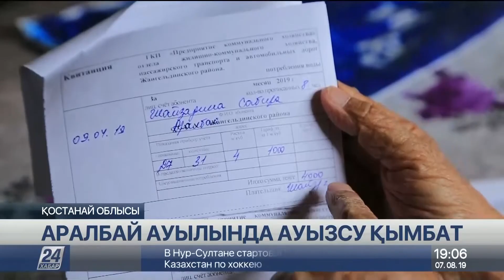Қостанай облысындағы ауылда судың қымбатшылығынан кірді аптасына бір рет жуады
Аралбай ауылында ауыз су қымбат. Қостанай облысы Жанкелдин ауданындағы бұл елді мекен тұрғындары тіршілік нәрінің әр текше метріне мың теңгеден төлейді.